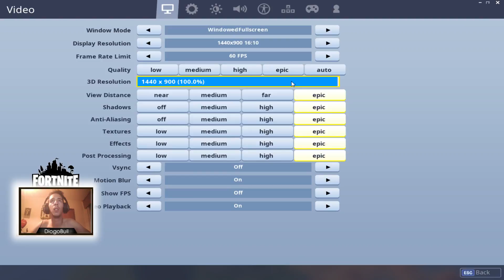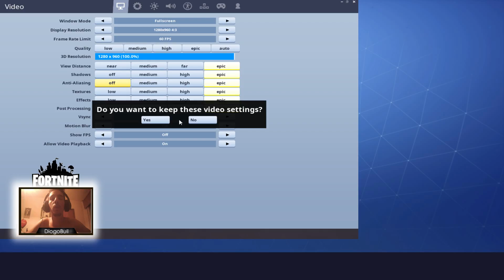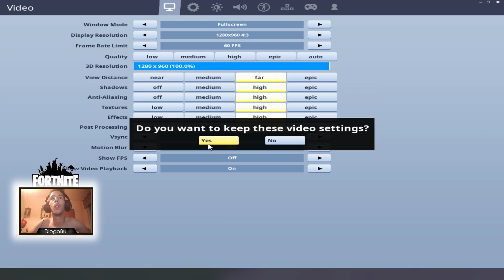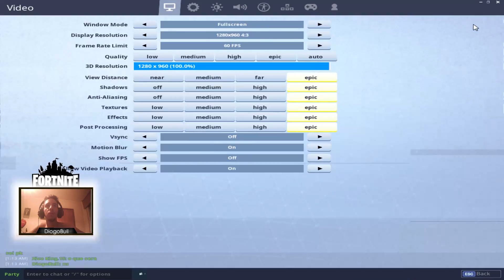FORTNITE / CS GO / ROCKET LEAGUE